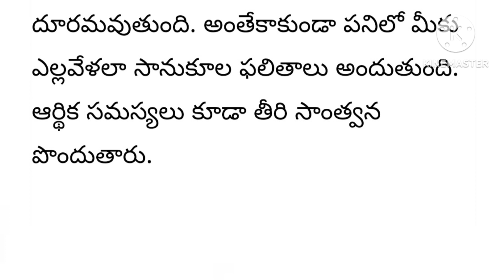శనిదోషం ఇలా దూరం చేసుకోవచ్చుమన ధర్మసందేహాలునిత్యసత్యాలు